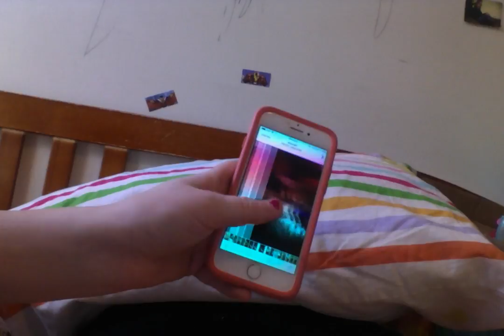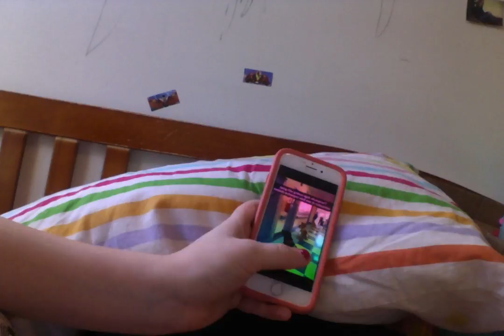Photo Shoot With Jade LOL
Jade stars school tomorrow full day. Jade love's taking goofy photo's and making her mom take photo's of her. But her mom love's to so it is ok.